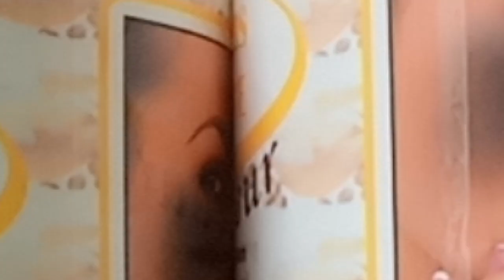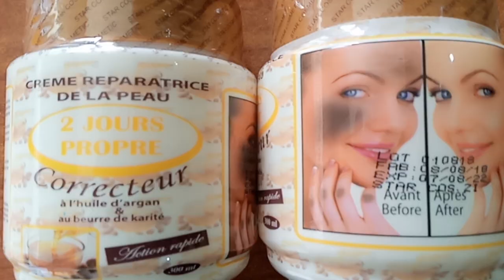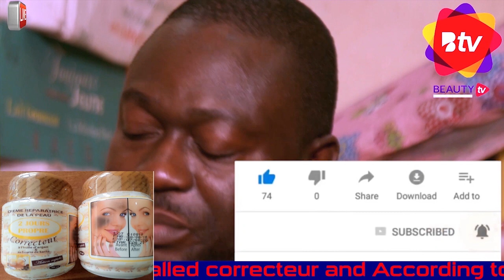whitening corrector lotion is to correct every skin problem// corrector lotion is best for skin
we brought to you a new lotion which called corrector lotion ,, it made to correct every problem in human body; any skin problem you have corrector lotion will correct it